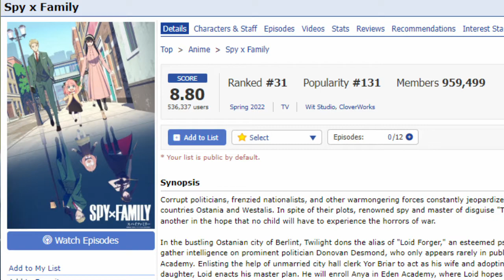SPY X FAMILY SEASON 2 RELEASE DATE PREDICTION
This is all speculation Season 2 has not been announced yet. Just take it as a grain of salt

SEASON 1

PART 1 - 12 EPISODES
PART 2 - 13 EPISODES